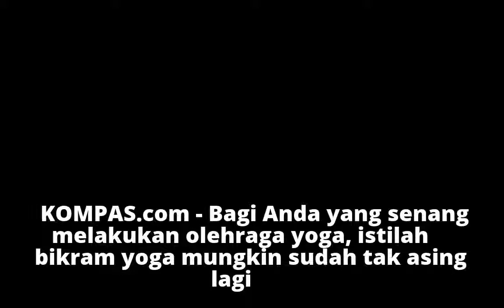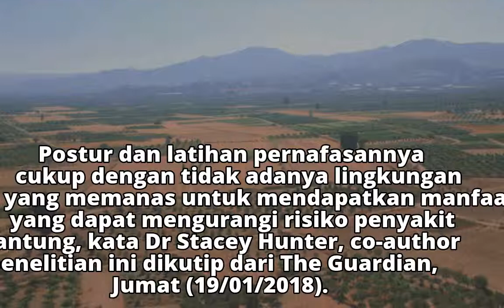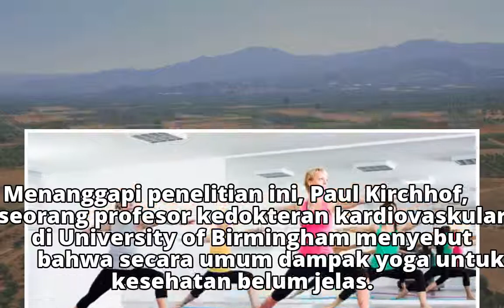Benarkah Bikram Yoga Lebih Bermanfaat? Ini Kata Peneliti